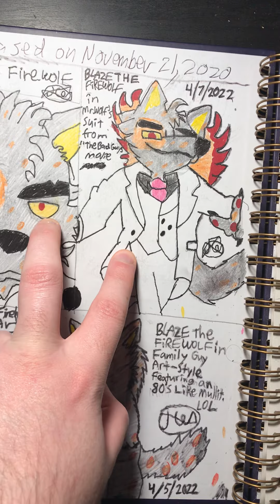Drawing Blaze The Firewolf All April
These are 12 drawings of Blaze The Firewolf all in the month of April,all in my own art style with references here and there also with Blaze trying Mr.Wolf’s suit and tie, hope everyfur enjoys this video for Friday if you enjoyed it please be sure to like,comment subscribe and turn on that notification bell so you won’t miss what’s next, I’m Blaze The Firewolf and I’ll see you guys next time!!!
My Review on The Bad Guys Movie